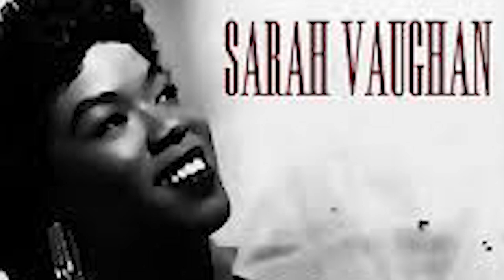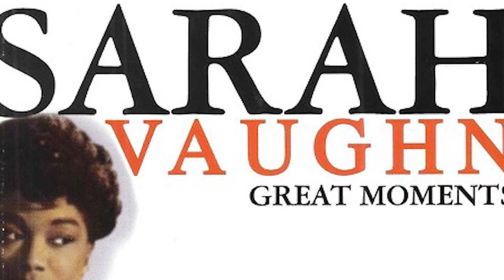The Life and Tragic Ending of Sarah Vaughan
Sarah Vaughan was born Sarah Lois Vaughan on March 27, 1924, in Newark, New Jersey, U.S.